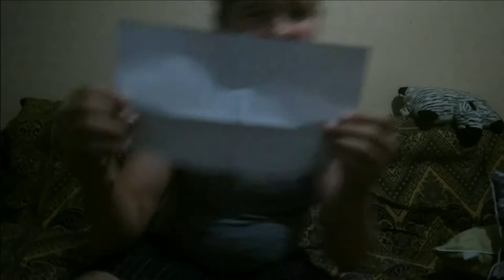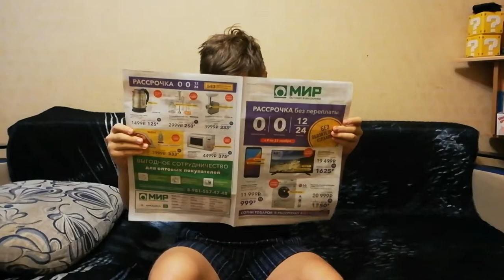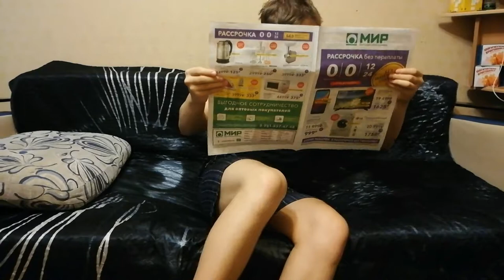Сборник ( Каждый деда такой ) все части